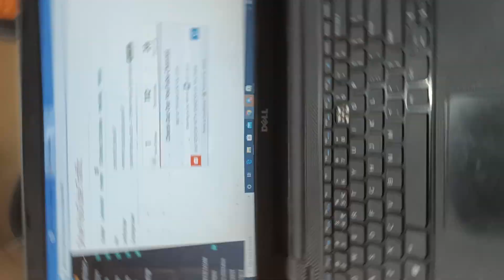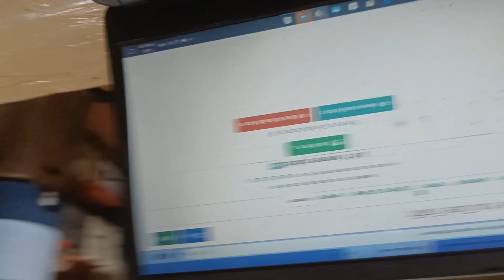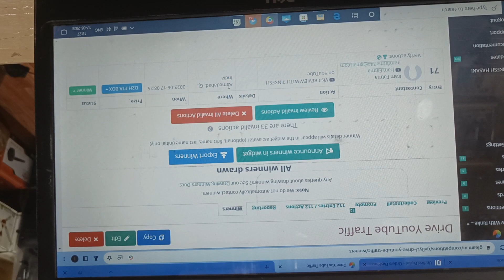GIVEAWAY WINNER ANNOUNCEMENT | WE HAVE A WINNER | D2H BOX FOR FREE